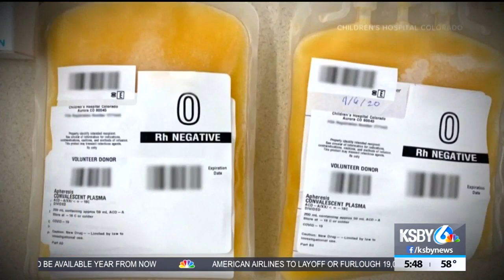BE A HERO BLOOD DRIVE